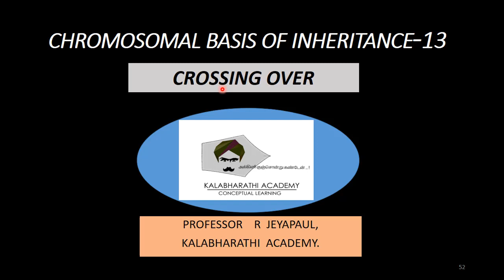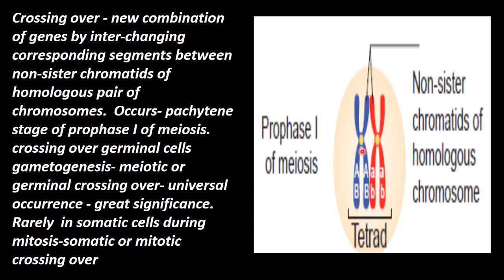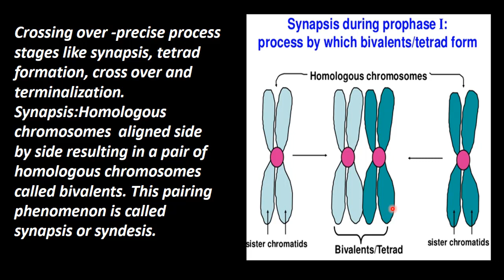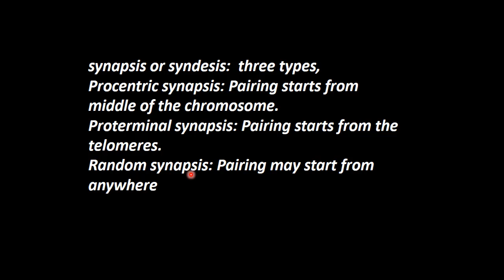13.Botany | Chromosomal Basis of Inheritance | Crossing Over